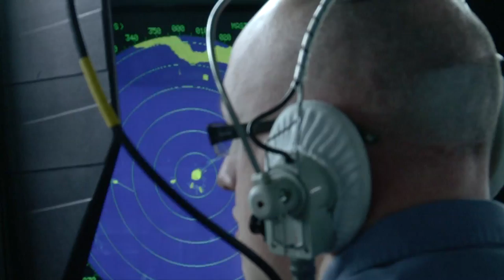Olympic Security Preparations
Britain's flagship, the HMS Bulwark, has been deployed off the Dorset Coast as part of a security exercise ahead of the London 2012 Olympics. The amphibious assault ship will be used as the police command base during Olympic and Paralympic sailing events. Dorset will be the second largest venue for this summer's games with more than a 1,000 military personnel supporting the local police.